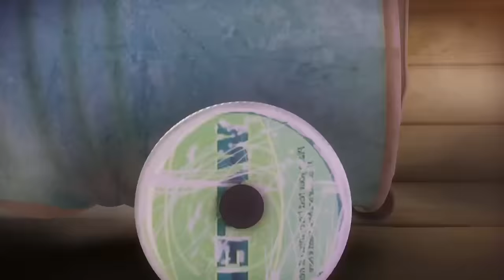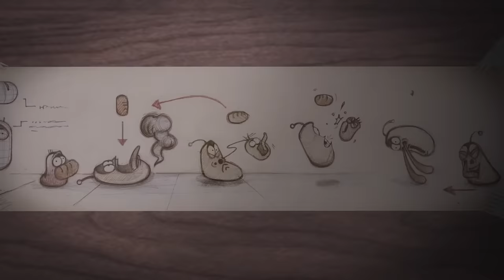LARVA -BUG BOMB | Cartoon Movie | Cartoons | Comics | LARVA Official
The new guy is very temperamental, & easily explodes. Red, Yellow & Brown try to keep him calm.

🐌 THE CHARACTERS 🐌
💛 Yellow 💛